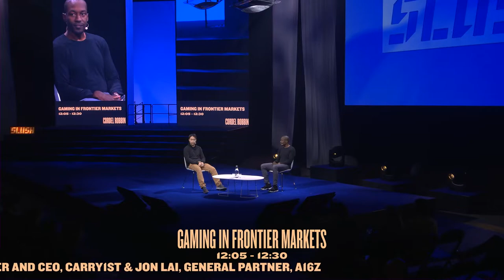Gaming in Frontier Markets - Cordel Robbin-Coker (Carry1st) & Jon Lai (a16z) | Slush 2022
The democratization of gaming has been under way for the better part of a decade, fuelled by access to smart phones globally. Notably, it is in frontier markets where an immense market opportunity is still to be unlocked. Founded in 2018, Carry1st has developed into the leading mobile game publisher for all of Africa, the fastest growing mobile gaming market in the world.

Carry1st's Co-founder and CEO Cordel Robbin-Coker will be taking the stage with Carry1st investor Jon Lai, General Partner at a16z, to discuss their journey and learnings for scaling in frontier markets.